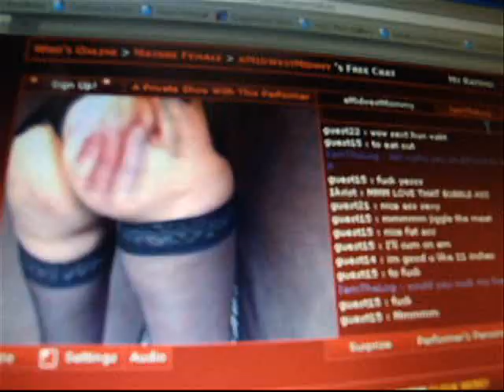THE DEEKIES PROMO